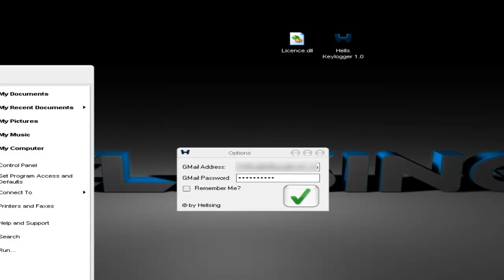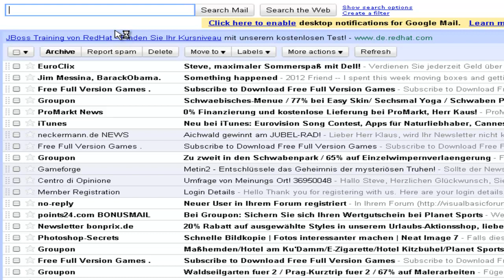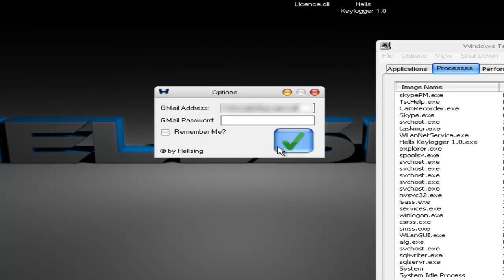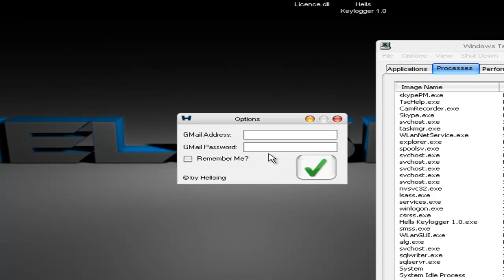Pc überwachungs Programm Hells Keylogger 1.0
Nächste Version:

- Text log speicher
- Hammer Design
- Auto Updater